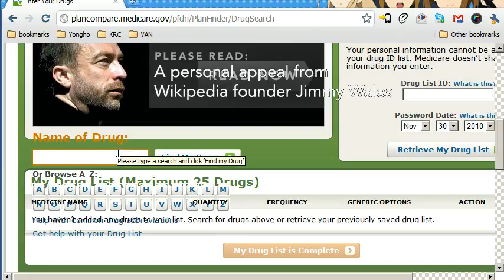Screencast by @yonghokim from Screenr.com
why is medicare.gov's PDP chooser actively promoting generic drugs when i choose brand drugs?